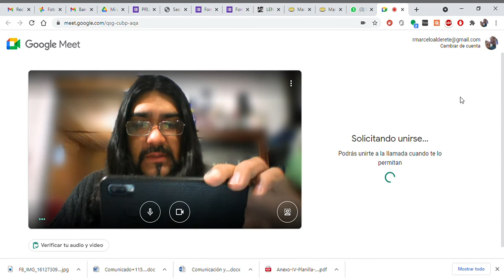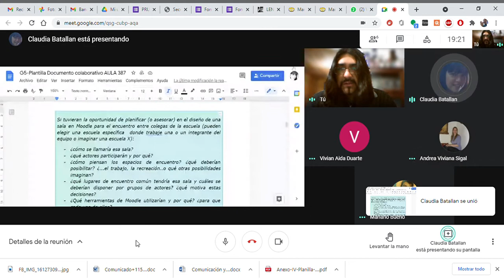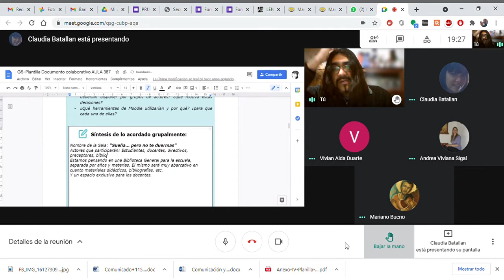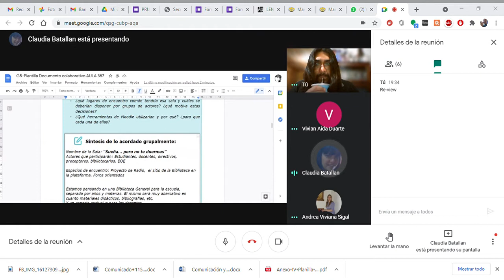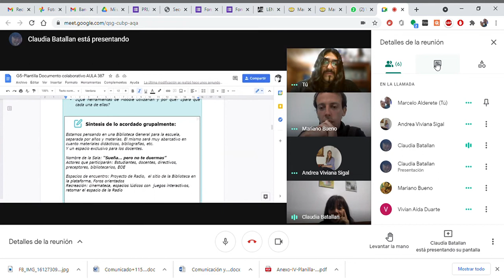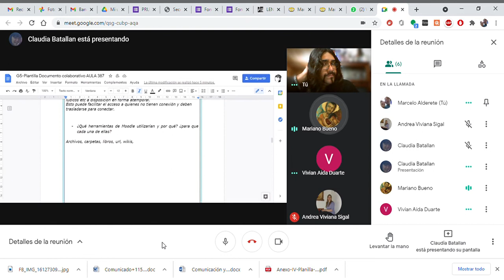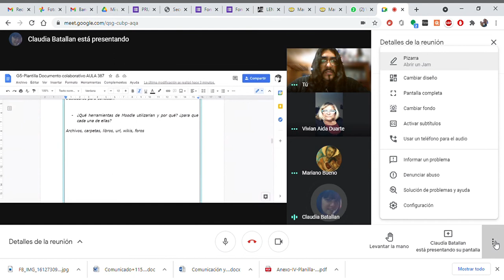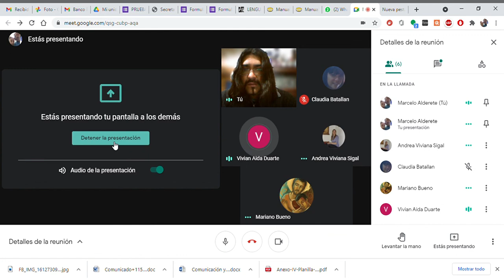Meet Reunión docente - Sala de profesores Moodle CH1 -2021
Error cuando se grabó se me olvidó de activar el mic... Bimodalidad en Moodle Cohorte 1 2021.-
Registro de la reunión en meet.-